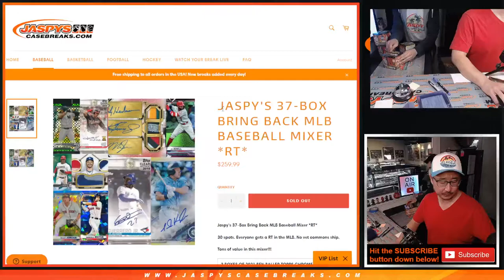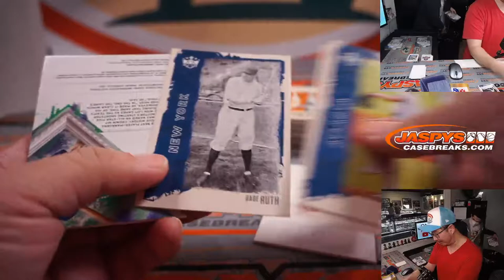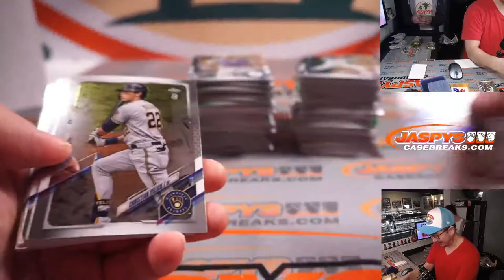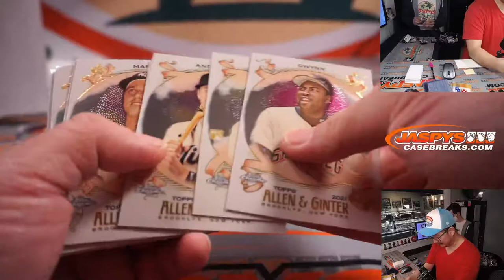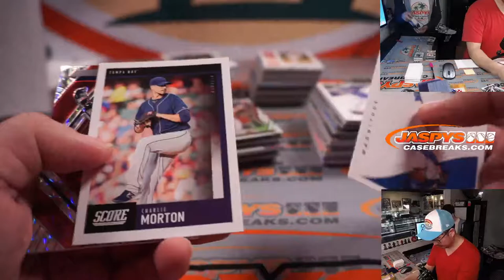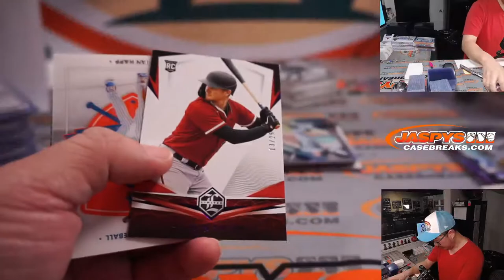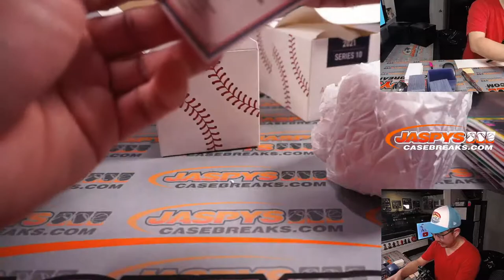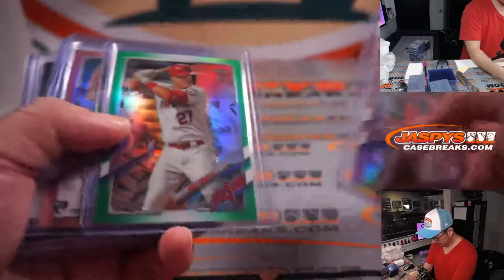W, 03.02.22 ~ JASPY'S 37-BOX BRING BACK MLB BASEBALL MIXER *RT*